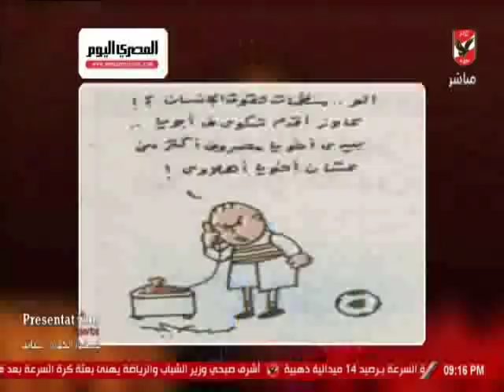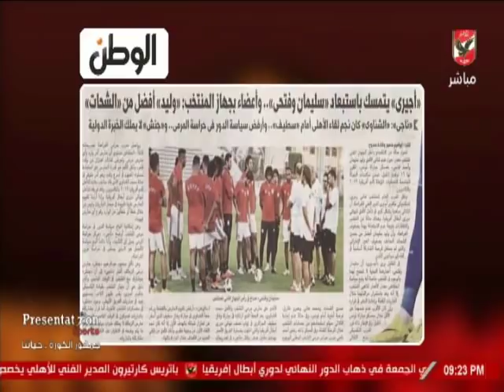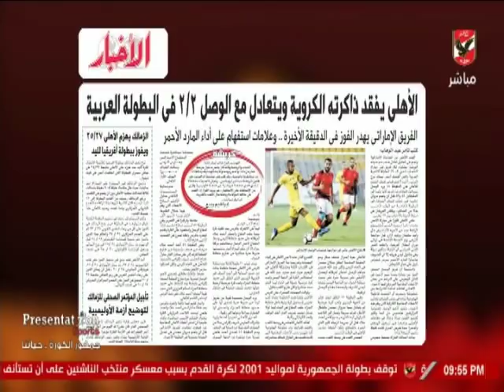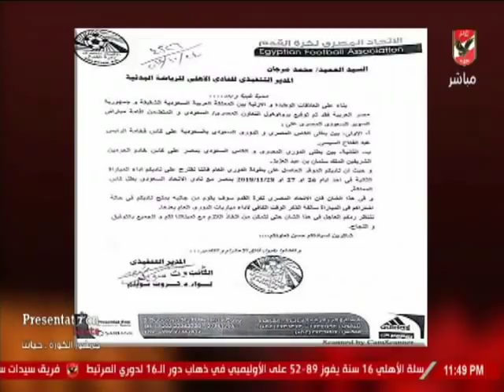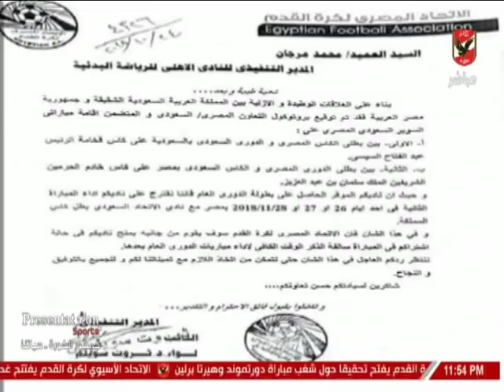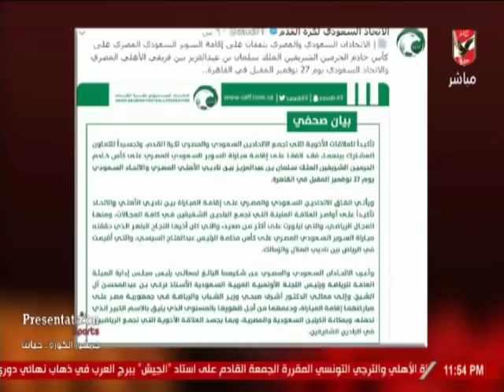حلقة ملك وكتابة 29-10-2018